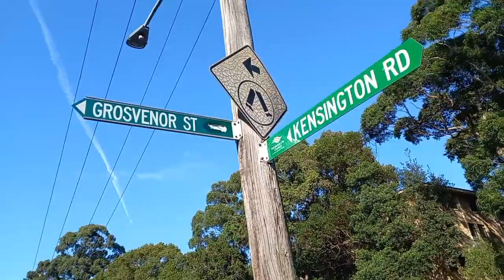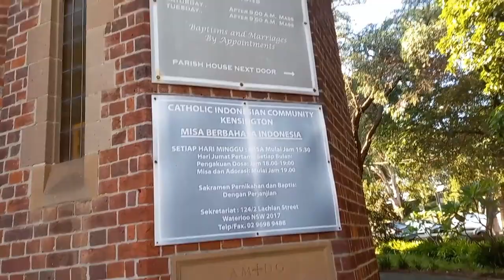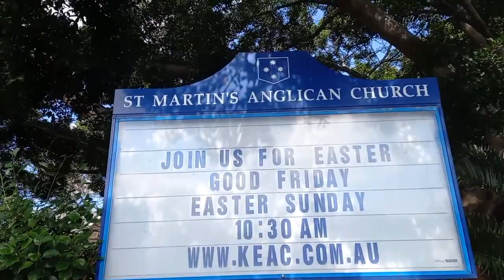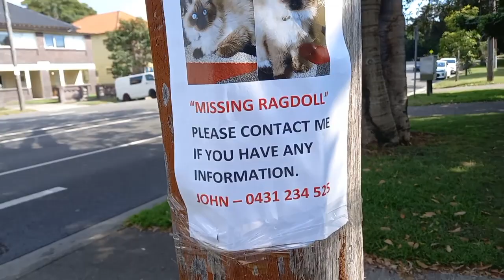Easter Sunday ( Our Lady of the rosary church ) Kensington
celebrating easter at kensington church
our Lady of the rosary